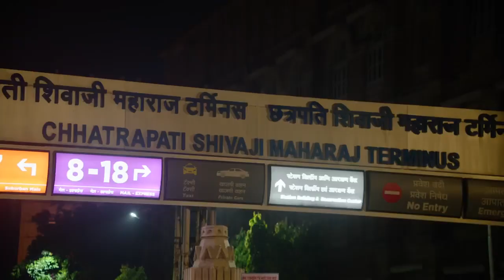📞103/100 Maharashtra Police Nirbhaya Squad 🚔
dial 103 to Nirbhaya Squad Special police team for specially Women safety.